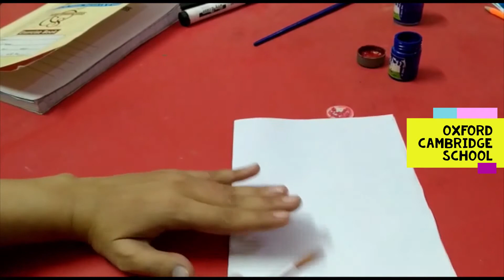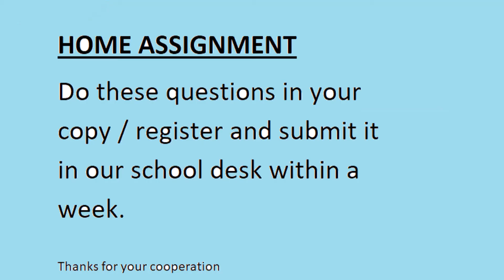KG RECEPTIION ACTIVITY 4